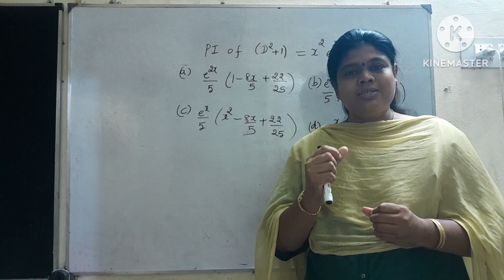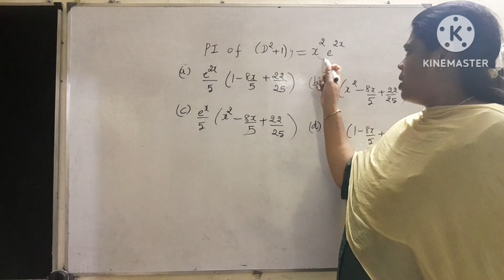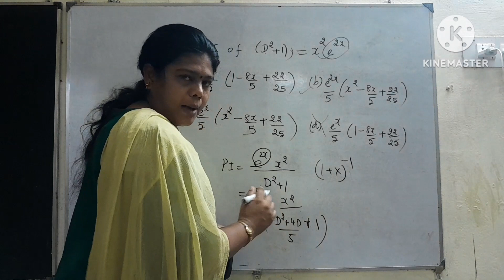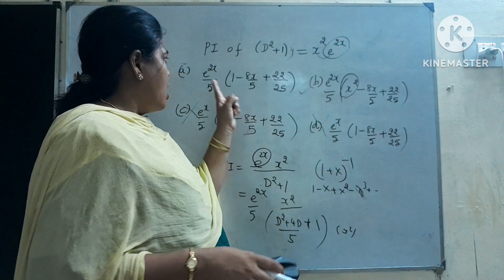TRICKS/UGTRB MATHS/TNPSC STATISTICAL INSPECTOR/Short cut/#2/ODE/Particular integral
UGTRB MATHS/TNPSC STATISTICAL INSPECTOR/Short cut/#2/Ordinary Differential Eqn/Particular integral